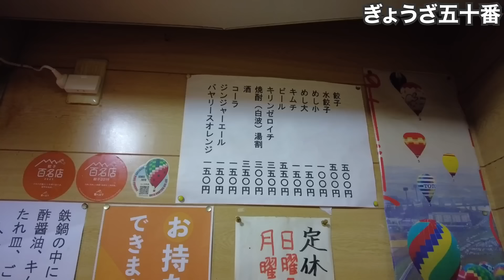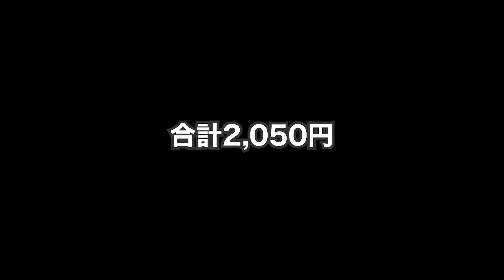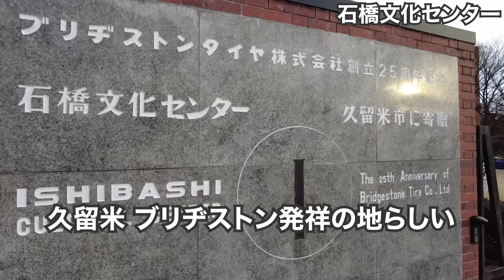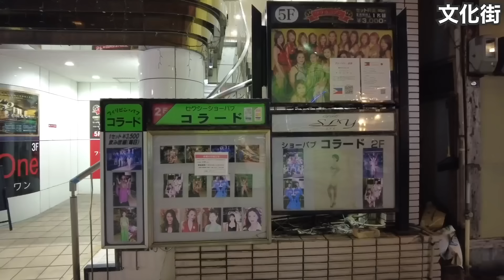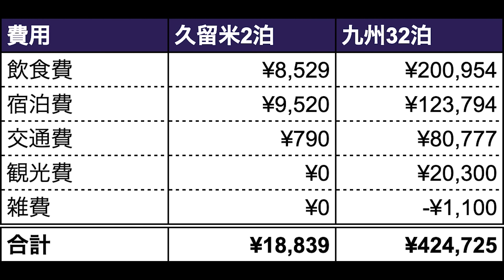久留米33歳ひとり旅。B級グルメしか食わん。【九州#17】2022年2月4日〜6日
九州一周第17話
撮影日：2022/2/4（金）〜2/6（日）
撮影地：福岡県久留米市（約30万人）
訪問先：西鉄久留米駅、ザ・セレクトン久留米、ぎょうざ五十番、ひとくち餃子てん屋、宮の陣駅、丸星ラーメン、久留米城跡 篠山神社、JR久留米駅、久留米市役所 20階展望ロビー、石橋文化センター、大衆焼鳥 日吉丸、大砲ラーメン 本店、スターバックス 西鉄久留米駅店、西鉄福岡（天神）駅

撮影カメラ：DJI POCKET 2